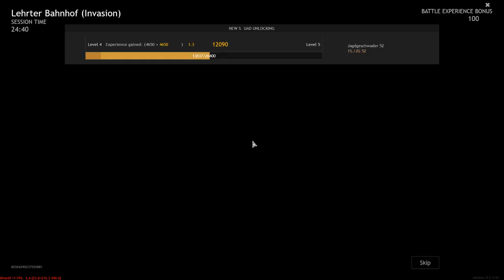Enlisted - large-scale battle for berlin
A major battle for Berlin with many skirmishes with the enemy, and a large number of defeated opponents